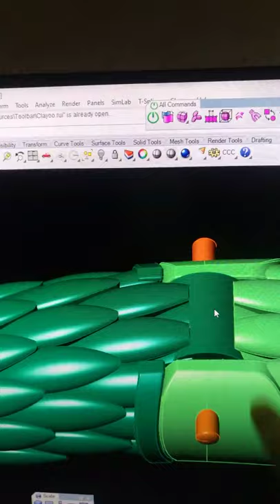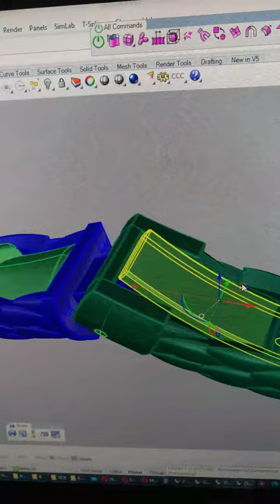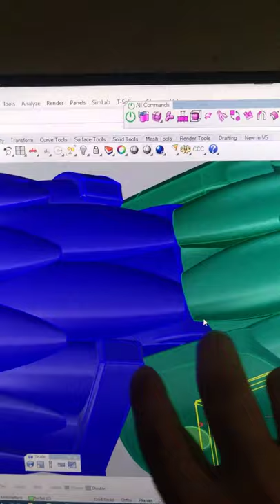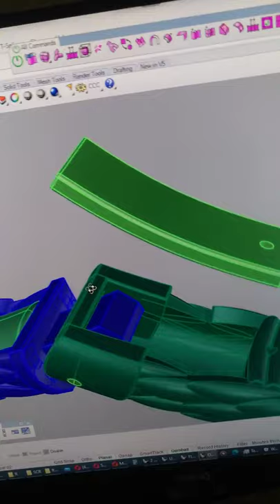Jewelry Dragon Bracelet Carrera Lock Part How To Explanation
I explained to Terry from Facebook and uploaded for can help to all Youtube watchers want to know how to bracelet lock.

Check the design bracelet please for know what about.

For  Purchase Model 3d File.

- For CAD 3D STL File Format For 3D Printing and casting or molding for jewelry industrial using check link and purchase direct.

Dragon Gothic Jewelry Bracelet 3D Model STL File - DGJB1 3D print model

- For use to Rendering or Animations or Turntables with Keyshot Materials and Blender file and 3DM render the file, OBJ, MTL, FBX, Keyshot files, and Keyshot packages check the link and purchase direct.

Dragon Gothic Jewelry Bracelet 3D Model Render Animation-DGJB1 3D model

- For all files get it to order it can purchase buy Collections with all files.

Dragon Gothic Jewelry Bracelet 3D Model -DGJB1 3D Model Collection

-- Anythings please feels free to ask me.

I am Goldsmith and 3d CAD Designer, i have 30 years experience in Jewelry as handmade Goldsmith and last 10 years with 3D CAD Design , i am supplying 3D CAD Designs for Jewelry Suppliers ,manufactures and stores ,all my Jewelry 3d cad files was STL files format ready direct for 3d printing , if you want Mold Rubber Silicon for direct injection wax and make casting its available too please contact me about Mold Rubber Silicon . Every per week i uploading new Jewelry 3D CAD Designs in my store you can see every week 4 to 7 new Jewelry 3d CAD Designs .My Mission is doing more easy , quick and new updates for Jewelers.
Skype : pierretuff3d
Pierre Tuffenkjian